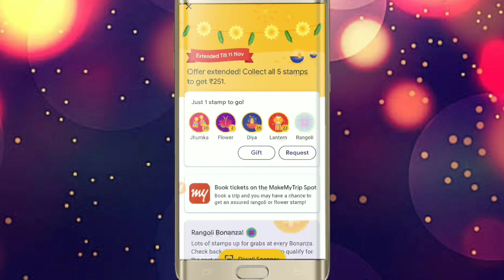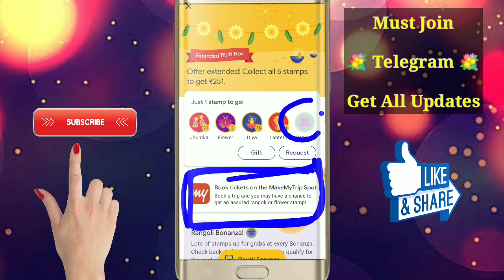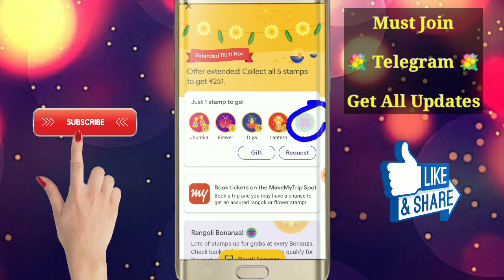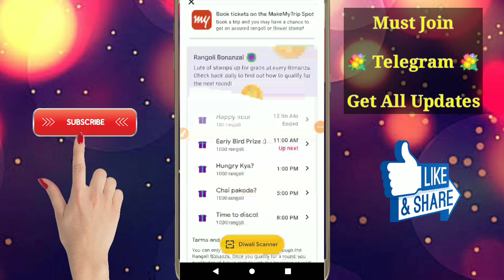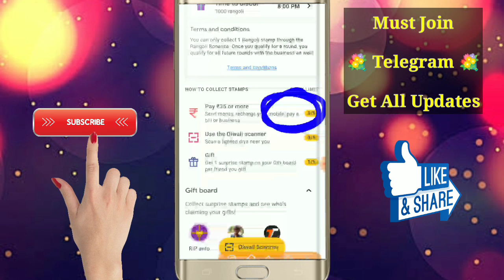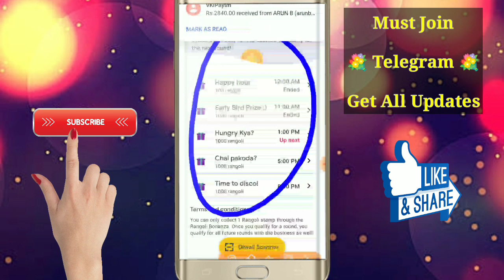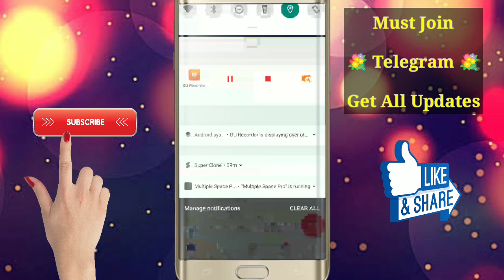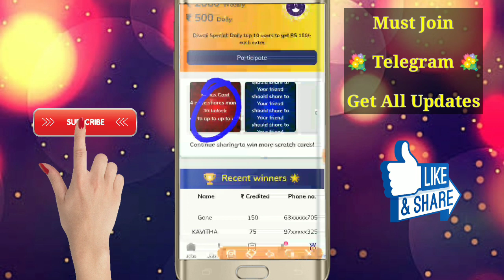Gpay Offer 💐 How to Get Rangoli Stamp Free 💐 ₹251 Free || Tamil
👉Refer Code : WQJYFNP5Q👈